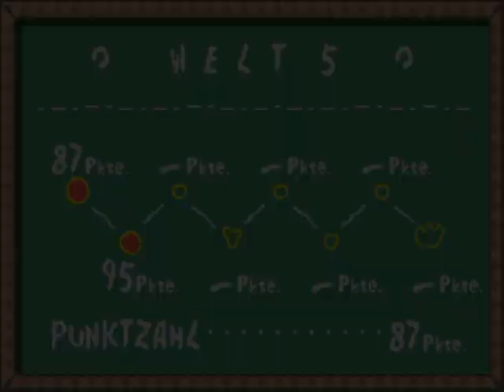Let's play Yoshi's Island [GBA] Part 32 (German)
Wir reisen weiter durch die Eiswüste oO Das Yoshi keinen Schnupfen bekommt ist komisch xD